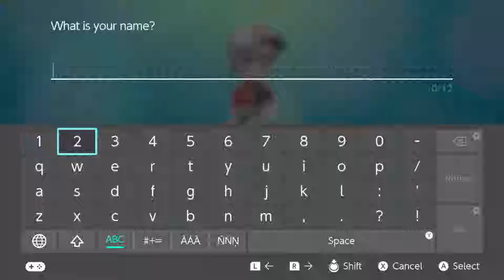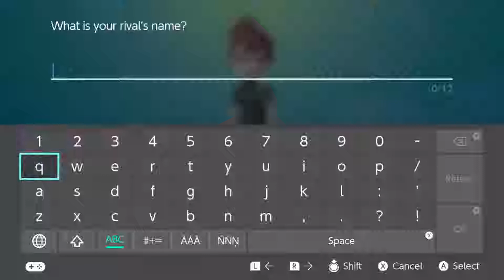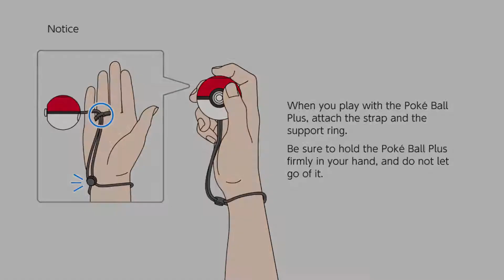Lets Go Eevee: Shiny Only Challenge: Ep. 0: Shinyless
I need name suggestions for the shinies that I will find in this series.